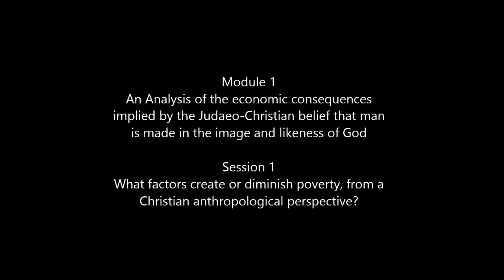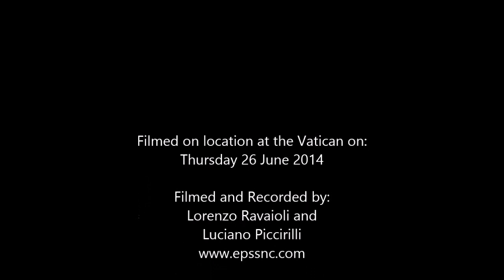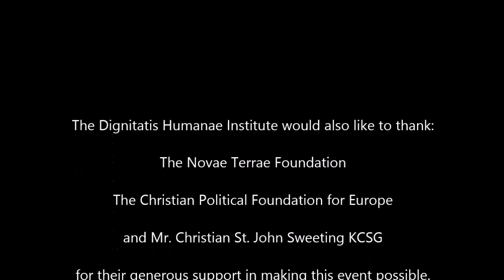Luca Volontè Speech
Third International Conference
on Human Dignity
2014

Poverty and the Common Good:
Putting the 'Preferential Option for the Poor' at the Service of Human Dignity

Speaker: Luca Volontè Chairman, Dignitatis Humanae Institute

Module 1 – An analysis of the economic consequences implied by the Judaeo-Christian belief that man is made in the image and likeness of God

Session 1: What factors create or diminish poverty, from a Christian anthropological